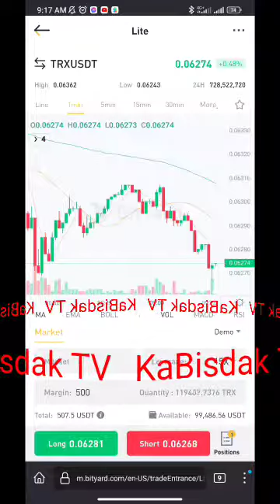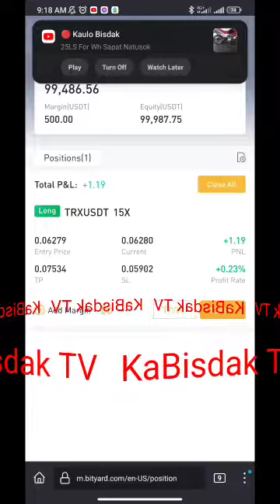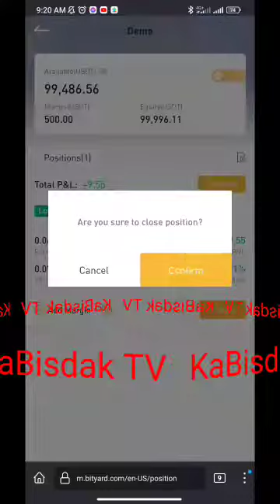I GAIN $9.55 IN BITYARD TRADING TRXUSDT